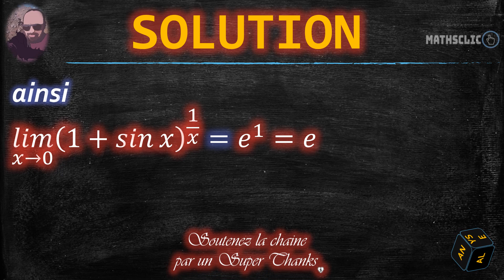🔴MATHSCLIC EXERCICE | ÉQUIVALENTS ET CALCULS DE LIMITES ~ 𝑙𝑖𝑚(𝑥→0)⁡(1+𝑠𝑖𝑛 ⁡𝑥 )^(1/𝑥)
👉★Exercice corrigé d'analyse sur le calcul de limite à partir des équivalents.